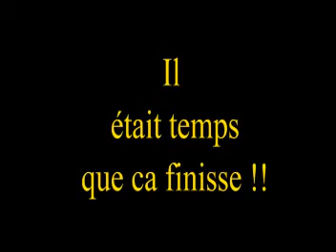LHDDM Hockey 27 avril 2008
Meilleurs moments des parties du 27 avril 2008. Best plays from april 27.